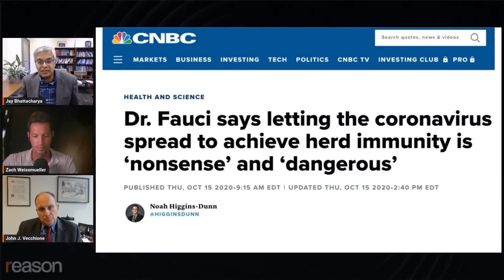Dr. Jay Bhattacharya: This was censorship.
YouTube removed this March 2021 roundtable organized by Florida governor Ron DeSantis because of the views Bhattacharya and others expressed about masking children in school. Was this part of an illegal censorship campaign, as a lawsuit in federal court alleges?
For the full conversation between Reason's Zach Weissmueller and Jay Bhattacharya and New Civil Liberties Alliance senior counsel John Vechionne about the Missouri v. Biden case, go